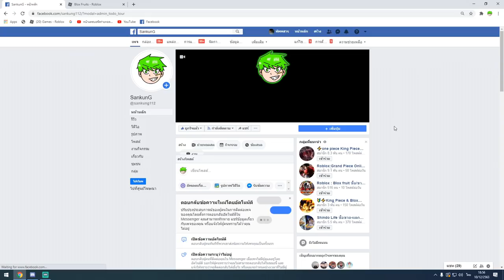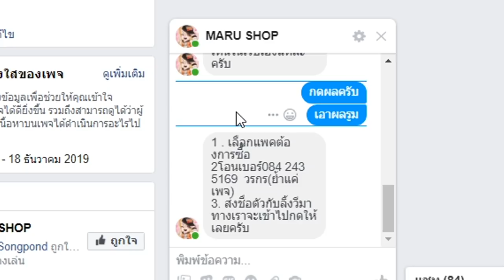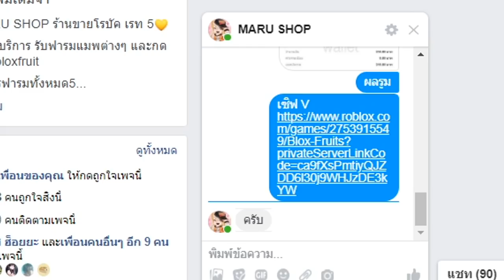[🎄UPDATE 13] Blox Fruits : เกรียนคนด้วยผลรูม โครตเเรง..